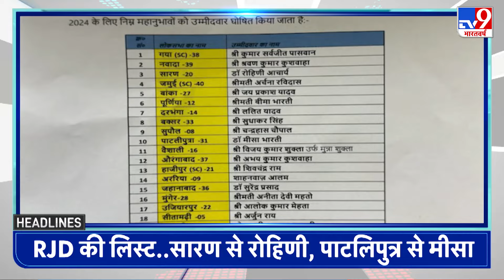Top Headlines : 06:30 AM की बड़ी खबरें | BJP | PM Modi | Delhi HC Verdict On Kejriwal | AAP